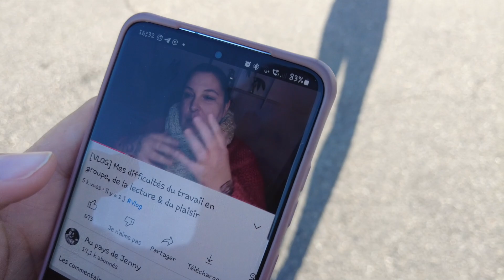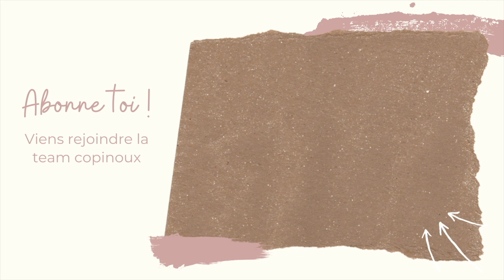*VLOG* Rien ne va aujourd'hui 😩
⬇👩‍💻 MA BOUTIQUE EN LIGNE 👩‍💻⬇
Je collabore avec 60 marques connues et reconnues telles que MAC cosmetics , SVR , Absolution , Les petits prodiges ... Viens découvrir tout ca
( Fais ton Beauty afinity en répondant aux questions pour créer ton diagnostics 100% personnalisé et GRATUIT .( Accepte bien l'activation du programme fidélité à la fin pour profiter de t'es avantages )

❤ Instagram : cindy_limparfaite ou le lien direct

Y a des jours comme ca ou rien ne va ou tu fais que des conneries en plus mdr

Produits / Chaînes  mentionné(e)s :

★ Mon Application développement photos favorite LALALAB tu as une réduction avec mon code CINDY20